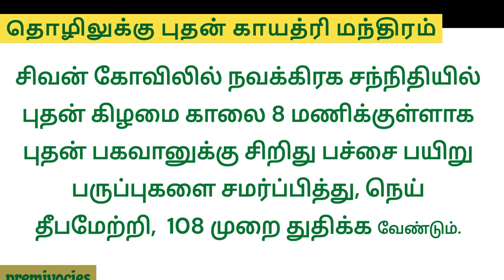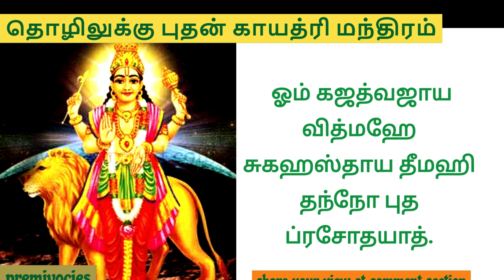புதன்கிழமை புதன் காயத்ரி மந்திரத்தை ஜெபித்தால் தொழிலில் வெற்றி Bhuthan bhagavan gayathri manthram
புதன் காயத்ரி மந்திரம்
ஓம் கஜத்வஜாய வித்மஹே
சுகஹஸ்தாய தீமஹி தந்நோ
 புத ப்ரசோதயாத்.

 Bhuthan bhagavan gayathri manthram is more powerful to get successin studeis and for sharp mind and tactful handling of issues.  Knowledge planet to bring better understanding of any subject. By chanting gayathri mantra, one is able to overcome obstacles caused due to malafice effect of the planet. hear it daily with devotion and bakthi sure to prosper in studies. chanting gayathri manthram for 108 time daily brings success. It is advisable atleast to hear it for 27times or chant 27chanting navagraha slokas and avoids negativity caused due to that planet in horoscope. try it and succeed in life.
  காயத்ரி மந்திரங்கள் சொல்லி வழிபடுதல் சிறப்பானதாகும். பகவானுக்கு உரிய மந்திரங்களை துதித்து வழிபடுவதால், வாழ்வில் செல்வ வளம் பெருகச் செய்யும்.